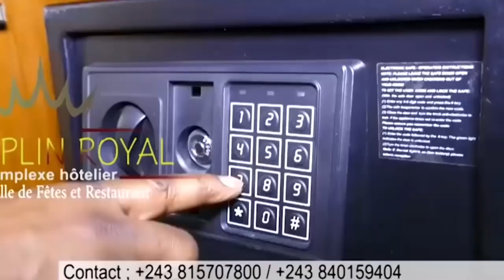Tous Sur L'Arrestation De CHARLY PRINCE à L'IPKIN FALLY IPUPA Est Innocent Dans Cet Affaire?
Tous Sur L'Arrestation De CHARLY PRINCE à L'IPKIN FALLY IPUPA Est Innocent Dans Cet Affaire ? Suivez Toutes Les Vérités Caches